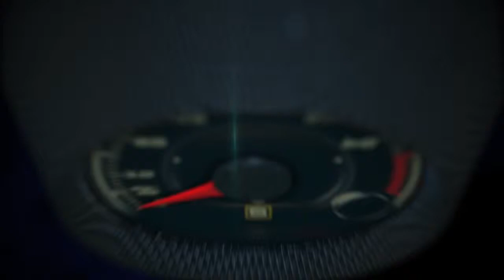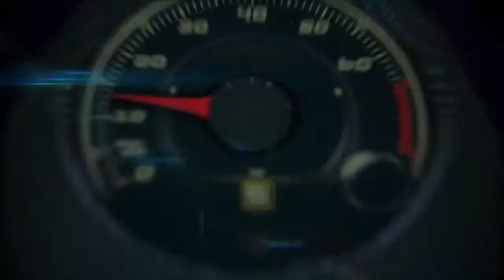Autos 0 60 2015 Kia Sedona en el Auto Show New York